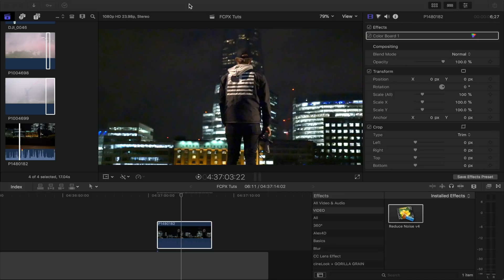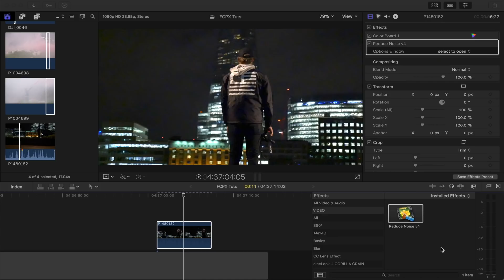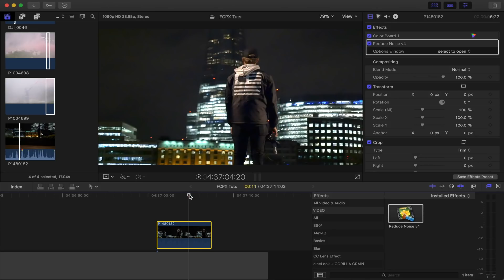NEAT Video Noise Reduction Plugin Tutorial - Final Cut Pro X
Quick tutorial on one of the best noise reduction plugins on the market. Ive been using this for a few years now and its amazing to fix noisy footage.

My Gear:
My Macbook Pro
My MAIN Camera
My GO TO lens
My Drone